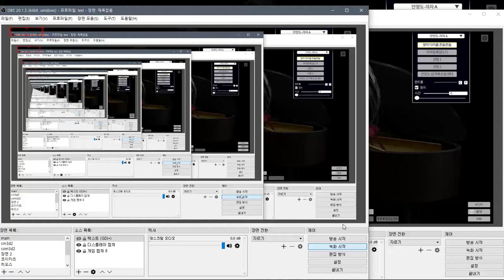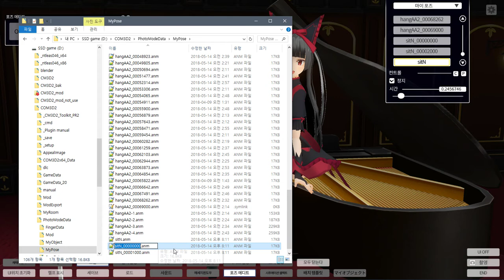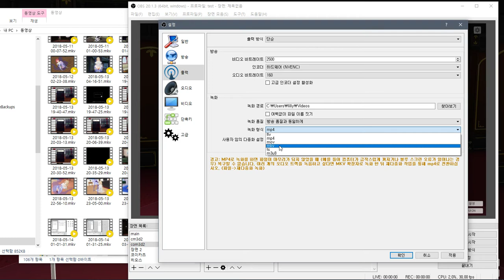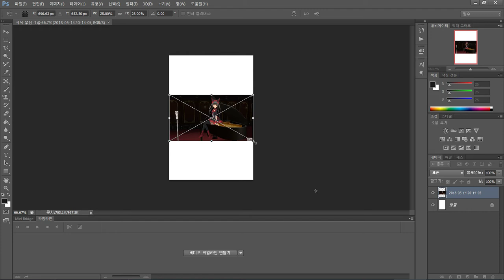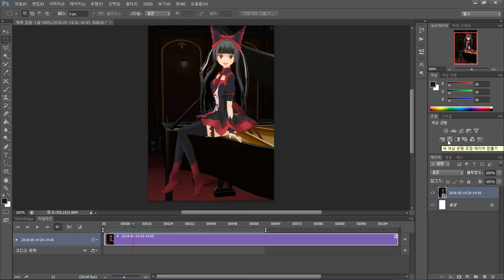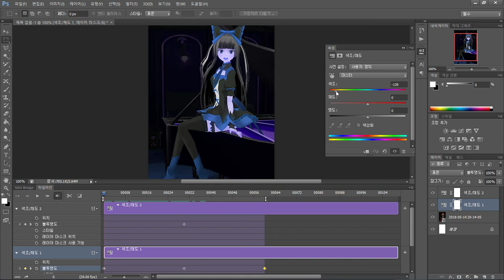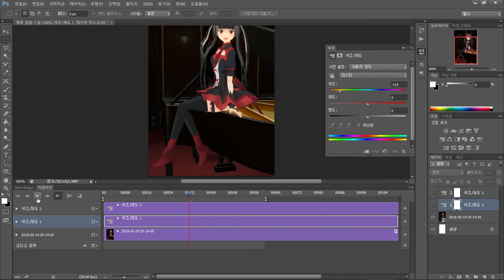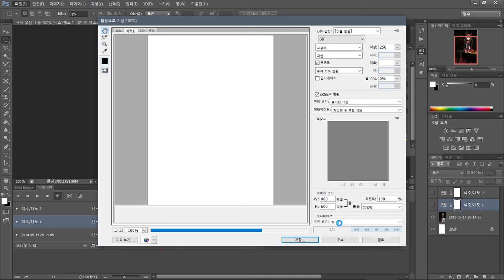gif 만들기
결과물